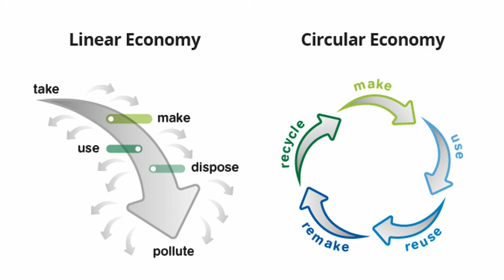Attacking Plastic Pollution | Michael Arens, Danny Powers & David Constantine | TEDxXavierUniversity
Michael, Danny, and David are three young entrepreneurs who are working to develop innovative solutions to the plastic pollution crisis. They are a group of passionate, innovative students who are looking to bring a series of machines to ecosystems that are suffering from the invasion of waste. They are focusing on specifically on the removal and prevention of ocean plastics from reaching fragile habitats. Their talk demonstrates how three students can help solve a global crisis. Using a machine they developed themselves, they are helping to make a change.  Michael Arens is a social entrepreneur from St. Louis. He is currently a junior Entrepreneurial Business major at Xavier University. Michael would like to dedicate his career toward developing innovative and creative solution to some of the world's most complex environmental problems. He plays for the Xavier ice hockey team and is a fan of new music and films.

Danny Powers is from Kansas City and has always had a deep passion for the oceans. He is currently  a junior, majoring in Marketing and Economics at Xavier University. Danny's drive for innovating and finding new solutions to problems is something he hopes to bring to the issue of global climate change. He plays for the Xavier Ice Hockey team and is an avid spike-ball player.

David Constantine is an entrepreneur out of Buffalo, NY. With his entrepreneurial mindset, he is determined to make a difference in one of the world's biggest ongoing issues. David is a junior entrepreneurial business major at Xavier University. He is vice president of the university's squash team and is a dedicated Buffalo sports fan. This talk was given at a TEDx event using the TED conference format but independently organized by a local community.